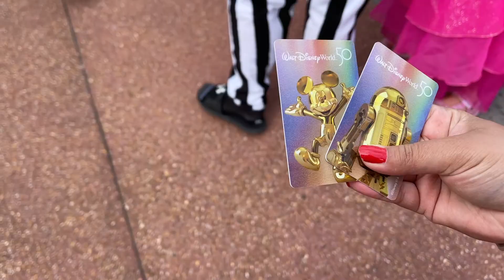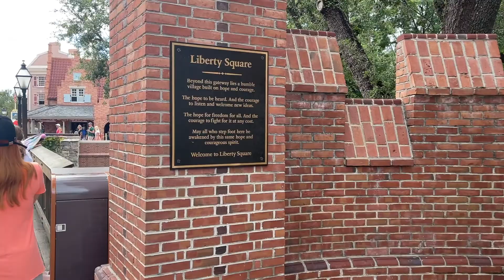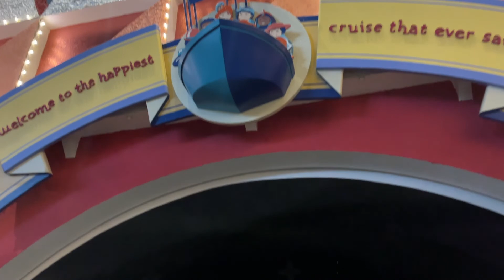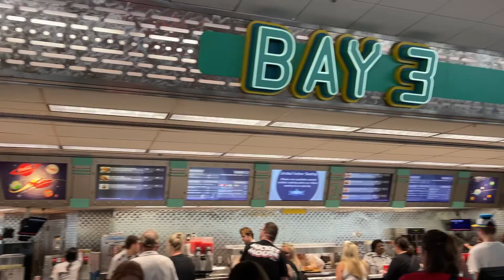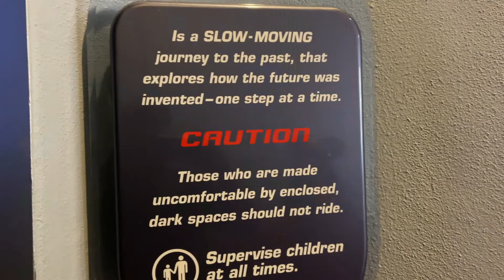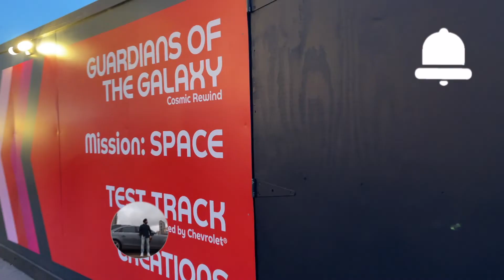Walt Disney World Trip Vlog || Indian Couple Travel Vlog || Orlando Series (Final Day)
Disney World Trip Vlog || Indian Couple Travel Vlog || Orlando Series (Final Day)

On our last day of our trip, we went to Disney World. It was a last minute decision so we bought tickets on the same day which you should avoid as it takes time for the tickets to process so we had to again buy tickets at the kiosk that too for park to park as Magic kingdom was closing 6 pm on that day so we decided to head to Epcot later on to see fireworks which was a great decision as we loved it so much. The fireworks started around 9 pm and the place was completely packed with tourists. Also, it was 50th year celebrations of Disney world and that made our trip all more special. I hope you all enjoy this video and this finally brings an end to our Toronto to Orlando Series :-)

About me:

Hello Everyone! I am originally from India and now settled in Toronto, Canada. I am sharing my life experiences in Canada through this platform. It will give you a glimpse into the life of an immigrant. Some of my videos are about sharing information/tips that I have come across through more than a decade experience living/studying & working in US and Canada. Being an immigrant, there were several initial struggles. So, I want to share information that could help people moving to or living in Canada.